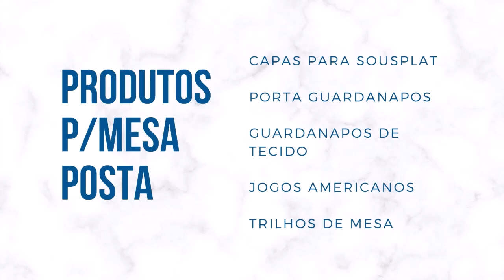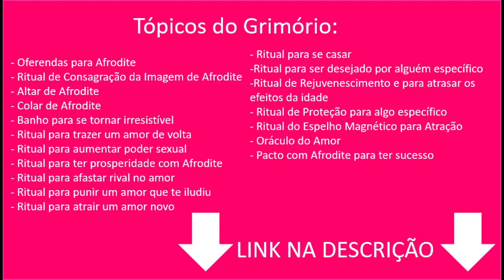MAGIA PARA ATRAIR PROSPERIDADE com a Deusa FREYA - Fácil, poderosa e prática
Neste vídeo ensino um feitiço para atrair prosperidade financeira ou mais especificamente um objetivo, como emprego, determinada quantia de dinheiro ou mesmo dinheiro inesperado. É uma magia com a energia da deusa nórdica